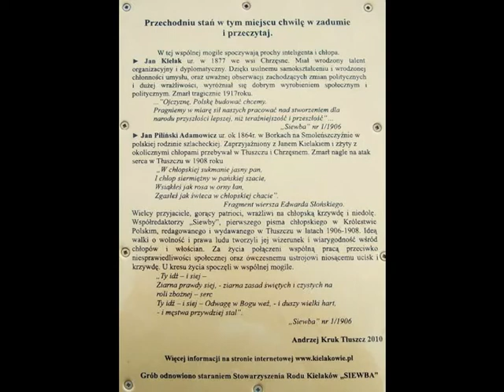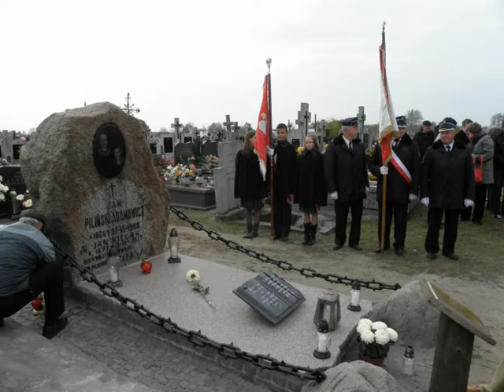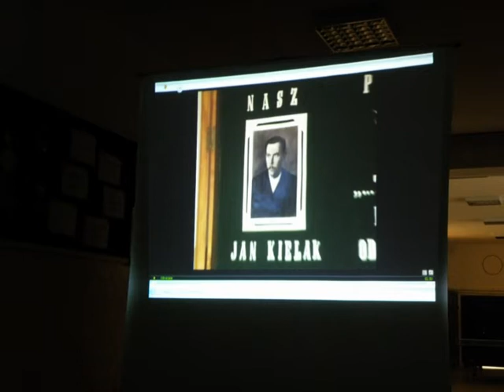Grób Jana Kielaka w Postoliskach.mpg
Uroczystość poświęcenia odnowionego grobu Jana Kielaka
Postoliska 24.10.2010